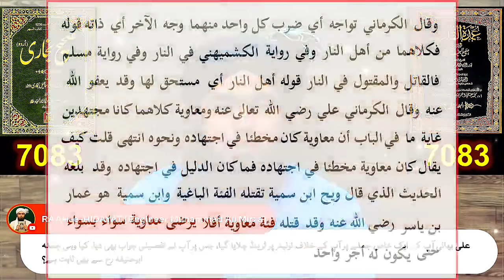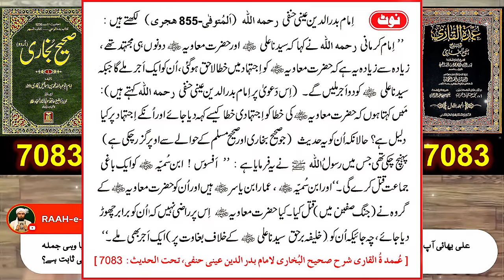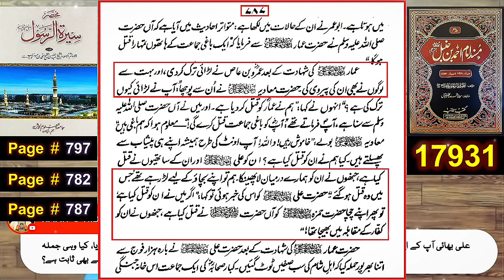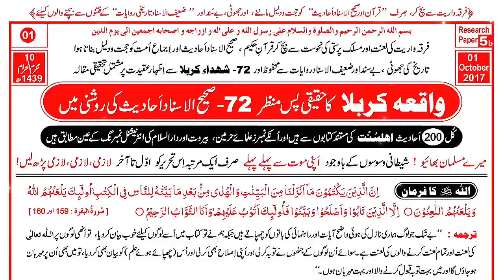😡Engineer Rafzi ??? Engineer Ko Rafz Kehene Walooooo Phele Apne Buzrigi ko bhi Khabar Lein ????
Name
04-Oct-1977
Academic Qualification
Interest & Objective
Dawat-e-ISLAM & Unity of Ummah
Occupation
General Manager (Grade-19)(Defence Ministry, Govt. of Pakistan)
Hometown
Jhelum City (Punjab)
Country
Pakistan